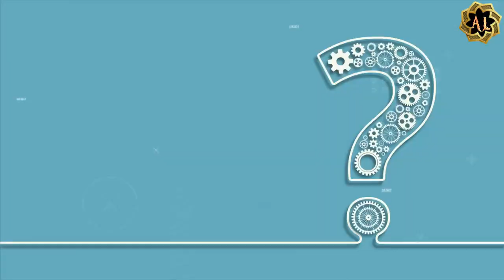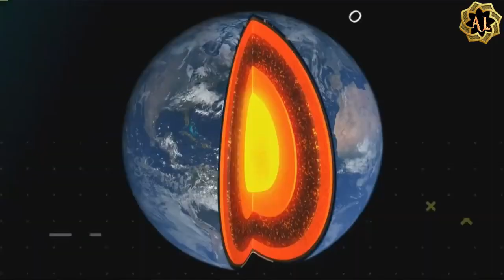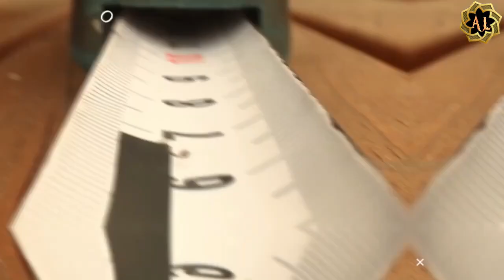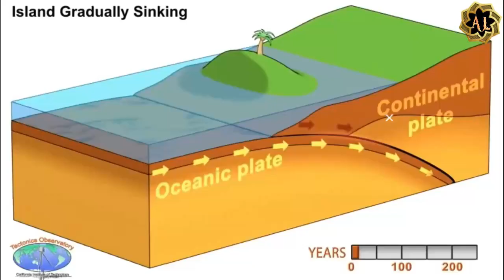Earthquake In Delhi NCR : Bhukamp ने ले ली 178 लोगों की जान!, देख रौंगटे खड़े हो जाएंगे ! | Breaking